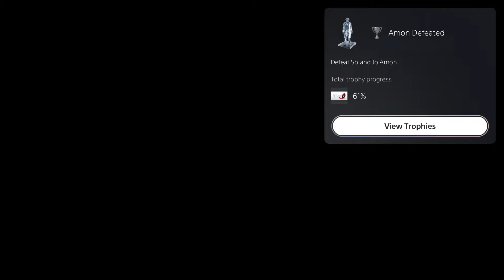THE OTHER STRONGEST WARRIOR - Jo Amon Secret Boss Fight [Majima's Side] | Yakuza 0 (BONUS 2)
Ending my very first Yakuza and I gotta say, it was an emotional ride! Cannot wait to play the rest of the series and hopefully catch up to Pirate Yakuza in Hawaii in time!

This is a VOD that was streamed back in 2023

As of now (7th November 2024), I have currently finished Yakuza 3 and am planning to start Yakuza 4 sometime in the future